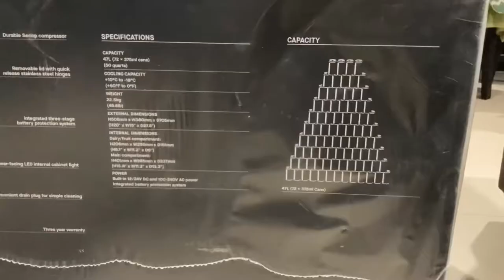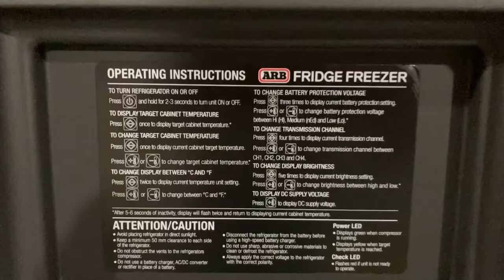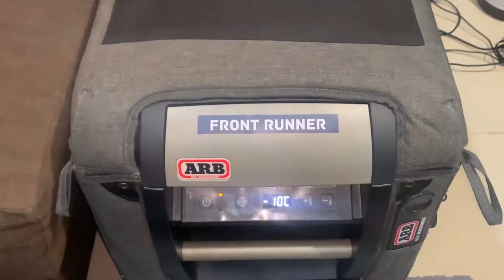ARB CLASSIC FRIDGE/FREEZER II WITH ARB TRANSIT BAG COVER | UNBOXING | Papa’s Corner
Music CTTO:
Musician: LiQWYD
INSHOT